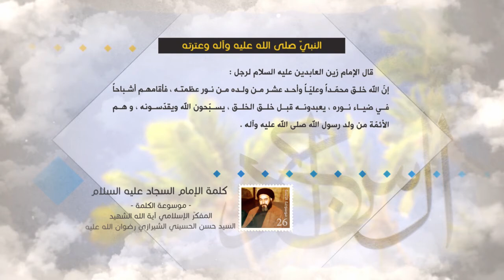كلمة الإمام السجاد عليه السلام - النبي صلى الله عليه وآله وعترته- آية الله الشهيد السيد حسن الشيرازي